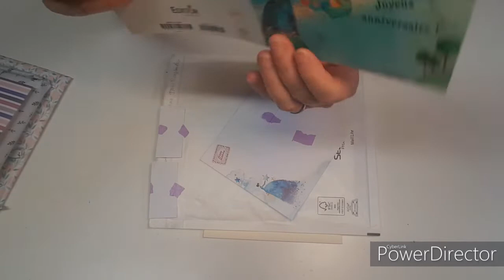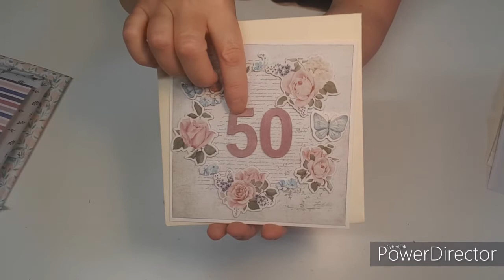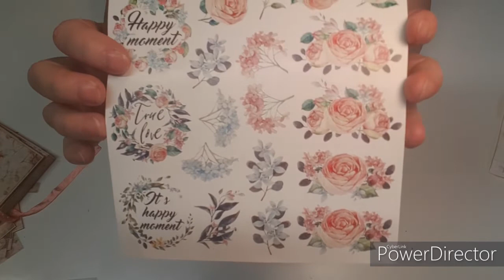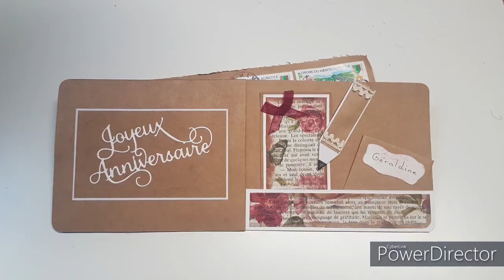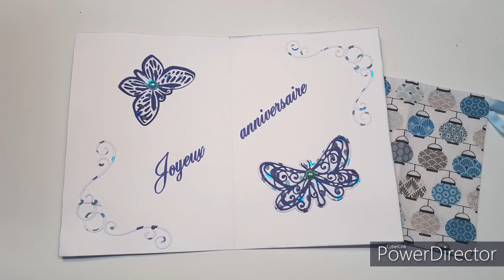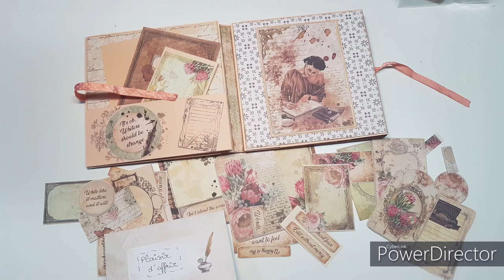Courriers mes 50 ans suite et fin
Coucou,

Me revoici avec la deuxième partie de mes courriers reçus pour mon anniversaire.
C'est encore beaucoup de joie et de bonheur de voir vos créations.
Mille mercis à vous toutes